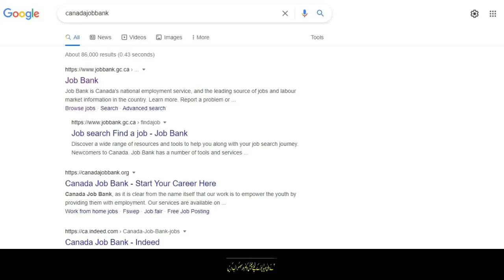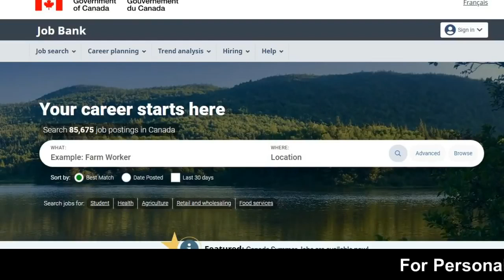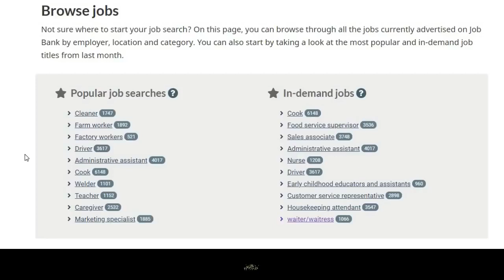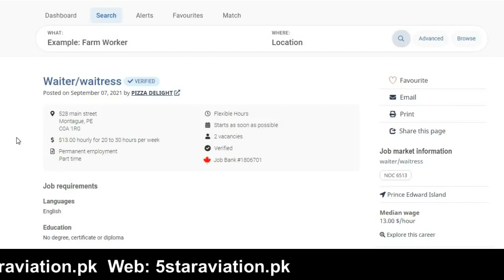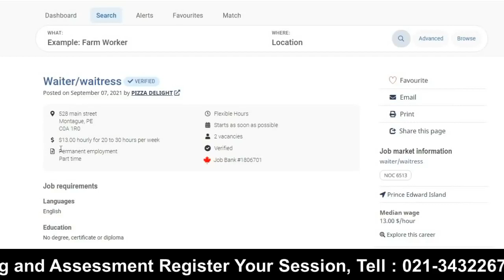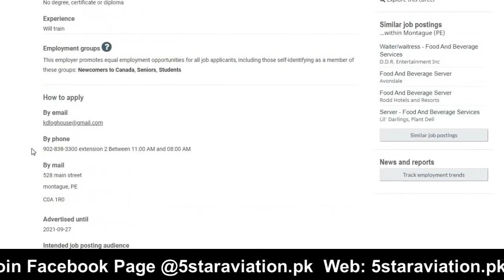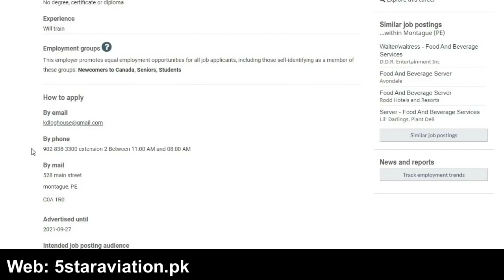Apply Canada Work Visa in a Professional Way Urdu Hindi By Easy Visa With Kaiser Khan